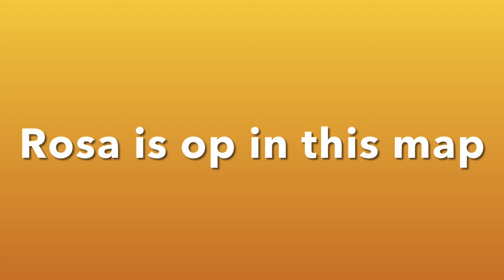Rosa is op in this map | Brawl Stars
This video was recorded before the update which is why you see a trophies gain